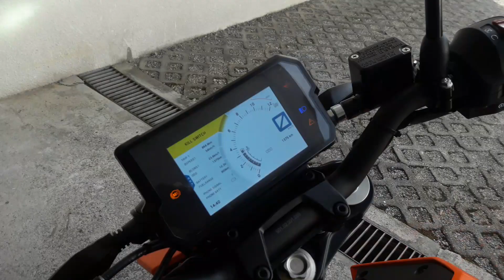KTM Duke 390 ABS - Pergunta que eu respondo